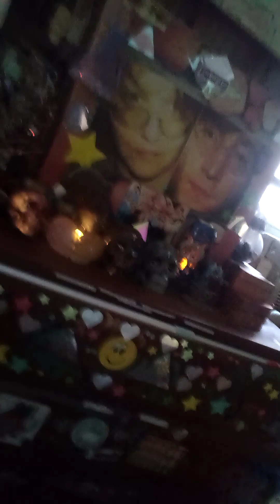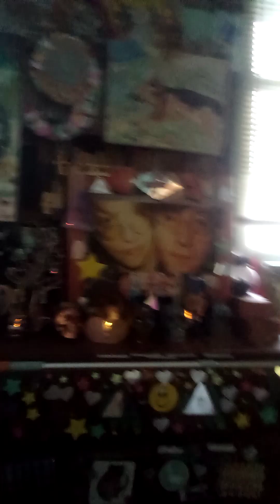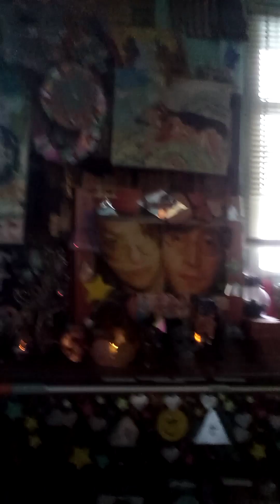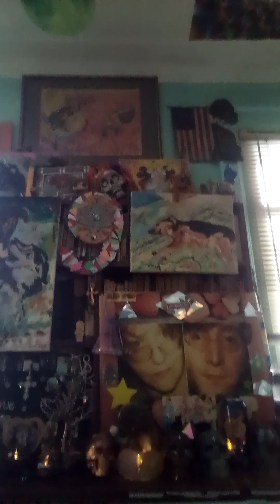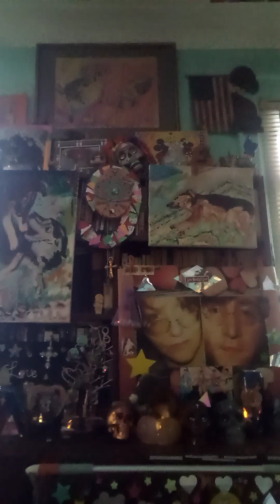JOHN LENNON REACHES OUT - VIA LENA - TO WFDU RADIO 89.1 NY/NJ For An UNDERWRITING OPP! 👁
Okay, this is getting crazy now... And We love it. BIG PROPS TO MAYOR PETE AT WFDU 89.1,"TEANECK, NJ 🎶🎶💖💖📻📻🎤🎤🎶🎶 RADIO READINGS are a fave method that can be utilized by ANYBODY who wants to quickly tap into the Universal Consciousness.
Over the past couple of days, We’ve had a blast working on this Collaborative Poem..

RADIO READING! Such a GROOVY design
Yeah! We navigate the notes
And peruse between the lines…
Visions jog Our Journey
Ev’ry lyric holds a lesson
Tuning in is such a TURN ON
Brings Us closer thru confession
For each tune recalls a feeling
Or a memory that We share
From each other there’s no hiding
These emotions laid out, bare
So ready, Honey? Here We go!
Let’s grab that trusty RADIO
And those airwaves on the fly
We’ll ride ’em Baby! You and I!
We Belong Together
That’s what Benatar confirms…
I Wanna Rock With You is next
As Mikey Jackson takes a turn
I WILL & ALL MY LOVIN’
Bring Our Brothers to the fore
They’re right, ya know –
I Can’t Let Go!
(Lucinda knows the score!)
Our Michael Penn knows IT’S NO MYTH
The way We ROCK this scene
Someone to dance with!
Our Wheel In The Sky
I WANT YOU TO WANT ME!
‘Cuz Bein With You, Girl
Is Like Bein LOW
(And by that, I means HIGH as a KITE!)
Bring Me that HIGHER LOVE, Sweet Thang
Keep On Rockin Me, Baby
All Day and Alla The NIGHT!
Sun’s Gonna Rise (ask Citizen Cope)
Till THE LIGHTS GO OUT On BROADWAY…
But We’ll be Dancin’ In The Dark
(Oh, MY! Ain’t THIS a lark?)
Take this FREE RIDE,
Yer already
Goin’…
MY WAY!
DOUBLE VISION? Oh, hellz YES…
In fact, ye’ve NO IDEA…
U-2… WE TWO/TOO? …
All know DESIRE
Collective ARSE in gear!
IS ANYBODY OUT THERE!?
Perhaps … UNDER THE BRIDGE?
You Shook Me All Night Long (Sweetheart)
So now… Whotz in the fridge!?
ALL YOU NEED IS LOVE, ya say?
Well yes, but I could eat…
COME AS YOU ARE, fine naked Lass
To the cupboard for a treat!
Nearly end o’ the day for this Radio Play
Aww, gee – One last dial spin My Dear?
SWEET DREAMS (it seems…) ARE MADE OF THESE…
Time to recharge Our batteries!
Bedtime! Let’s Us snuggle up…
Don’t Stop Til We Get Enough!
So Goodbye, Yellow Brick Road…
From the lazy Land of Oz
Wizard Jacky summons Good Witch Lindy…
ASK ME WHY…
B E C A U S E. 🎤🎶💕🔥🔥💕

What? HOW DO I KNOW WHEN IT’S LOVE?!
Well, I know it’s not MANIC DEPRESSION, my friend!
‘Cuz my lassie fits me like a glove!
Look whotz warshed up here!
Why, it’s a Message In A Bottle…
From ole’ Todd RuntGreen, no other!
Sez: “I SAW THE LIGHT”…
Well, ‘e got THAT much right
We see that Light in One Another. 💓🙏
This music keeps Bringin’ It All Back Home
Transplendent and effortlessly
All Thru The Night, We are never Alone
So Don’t You Forget About Me!
A Peaceful, Easy Feeling
That’s how We’re gonna Stay
How Wonderful Life Is With You In My World
Your Song is Forever My Song: